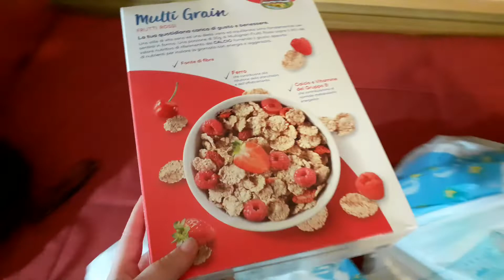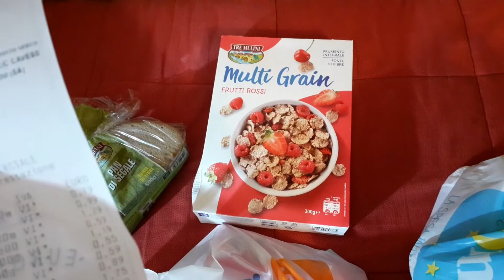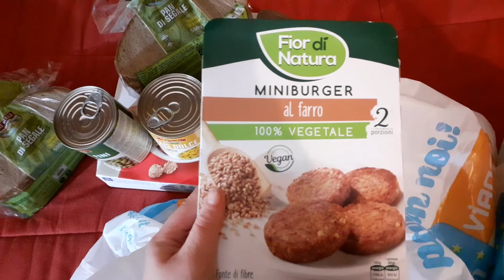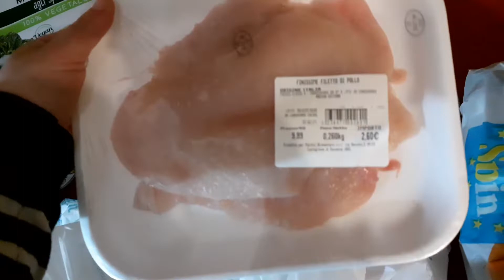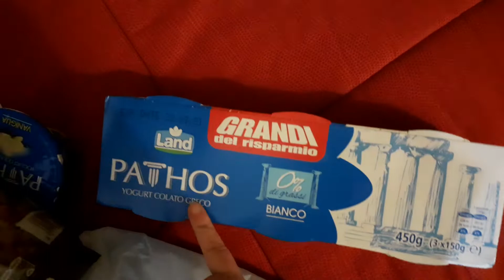💥💥💥SVUOTA LA SPESA EUROSPIN 💥💥💥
Questo è il link per una piccola donazione per far crescere il canale
Se volete offrirmi un caffè

Seguitemi sul mio profilo Instagram

Link profilo Facebook